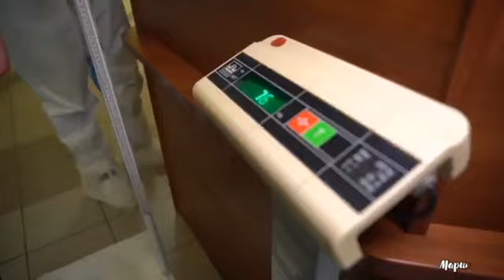Минобороны России начинает испытание отечественной вакцине от COVID19